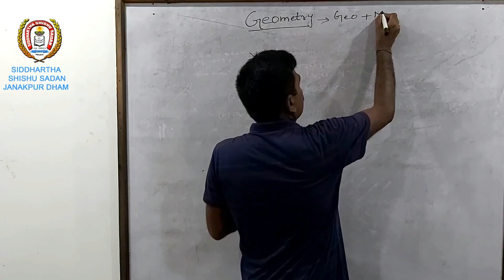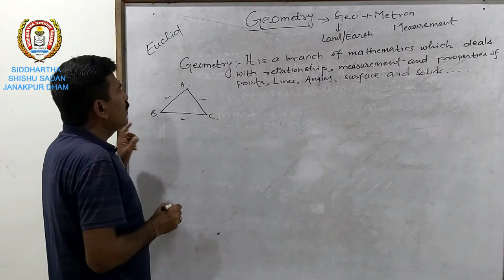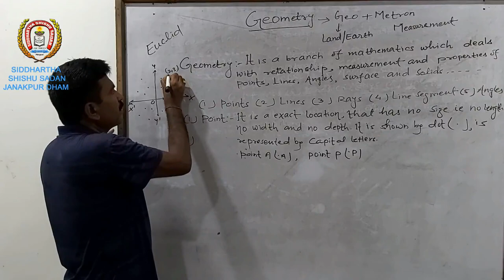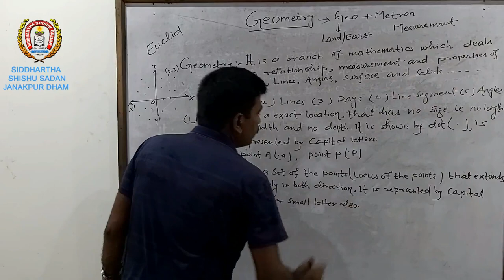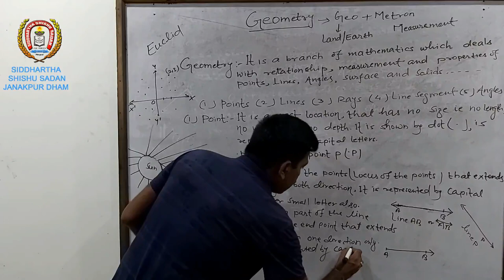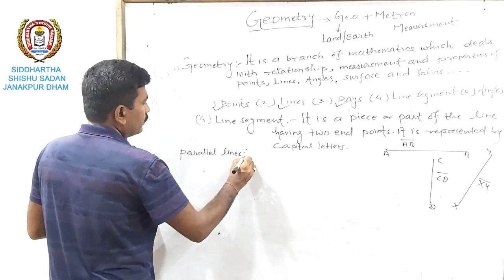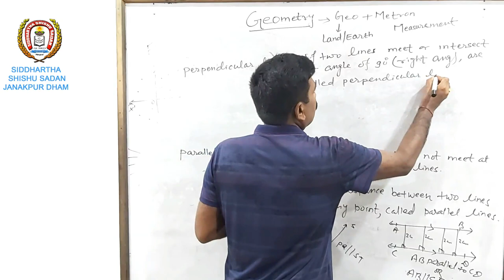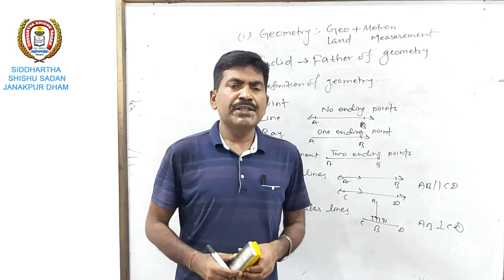Mr. Raju Yadav Sir Sub. Mathematics (Geometry)